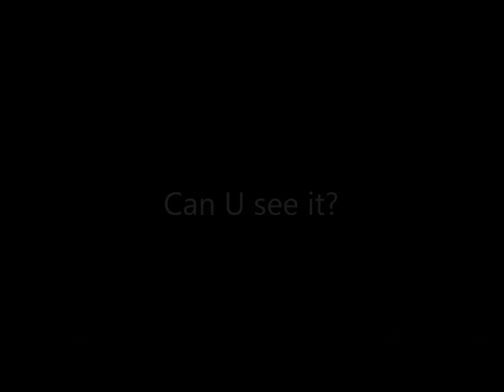Spider Jockey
I think I saw a spider jockey thumbs up if u can see it.